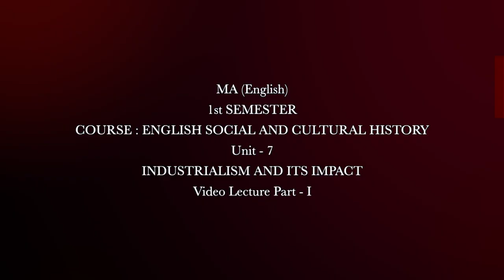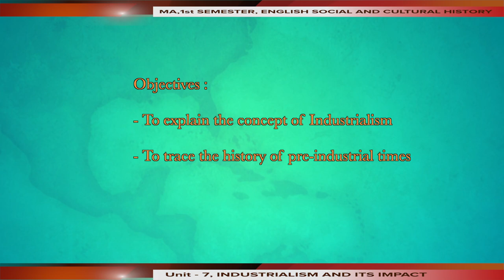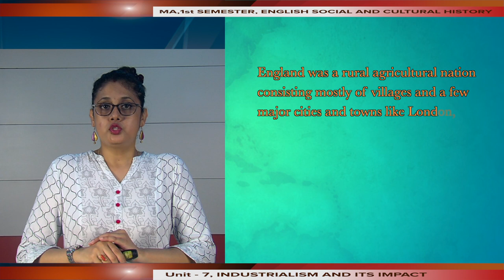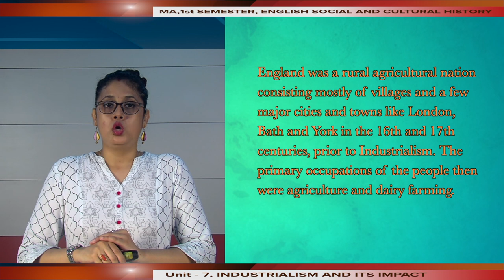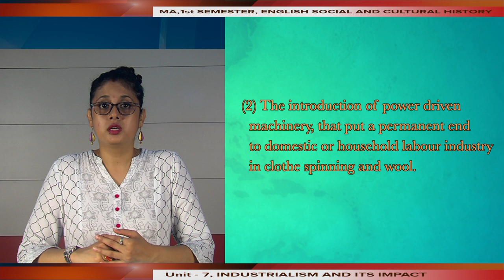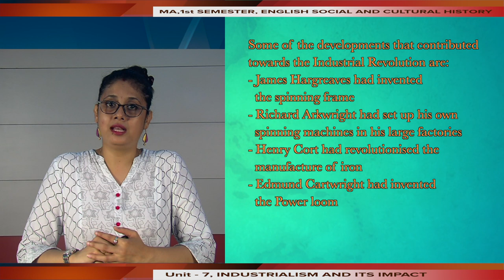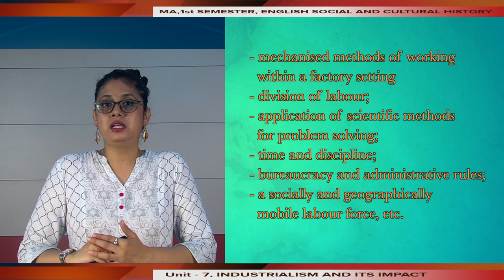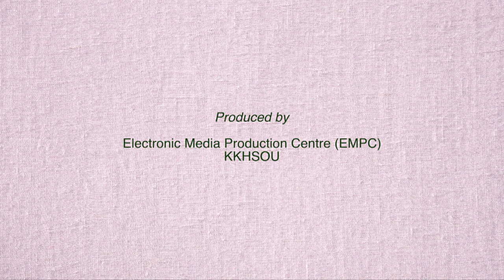MA, 1st Sem, COURSE:ENGLISH SOCIAL AND CULTURAL HISTORY, Unit-7INDUSTRIALISM AND ITS IMPACT Part - I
Presented by Dr. Chayanika Roy, Assistant Professor, PGSH, KKHSOU. Edited by H. Mout.